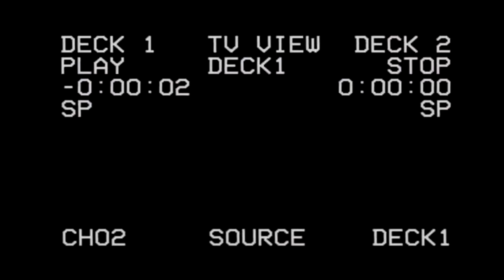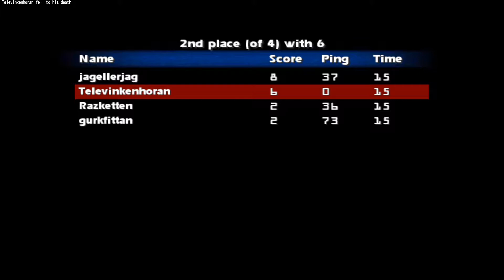VENOM Spelar Dataspel: Jedi Academy - Del 2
I väntan på större projekt kommer här del 1 av 3 av lite highlights ifrån en av våra Jedi Academy streams.

Gläds

Redigerat av: Televinken/Mirinmaru

Deltagare
   Televinkenhoran: Televinken
   jagellerjag: Lillvinken
   gurkfittan: 24Karatspak???
   Razketten: Razken